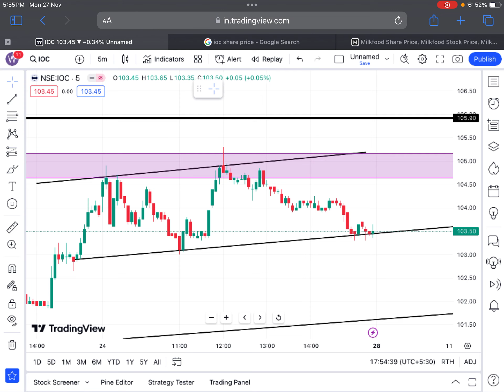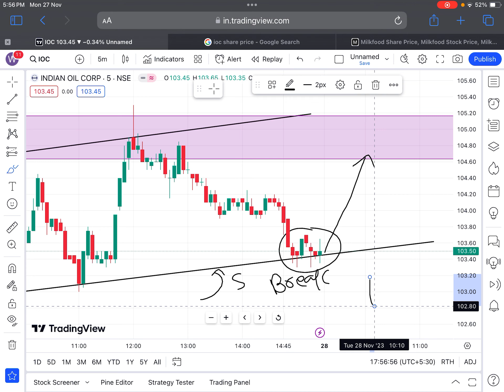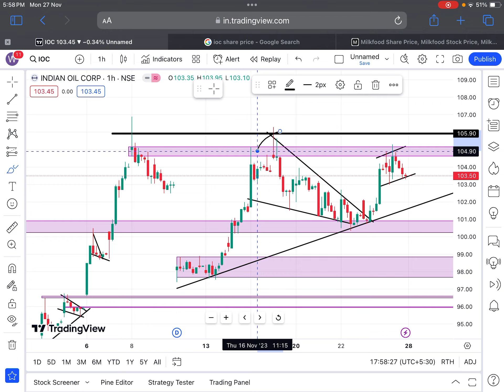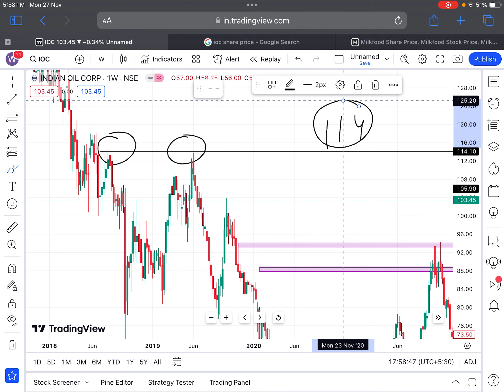🎉 DIVIDEND घोषित 🎉 IOC SHARE LATEST NEWS | SHARES LATEST NEWS TODAY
Tags.

ITC bonus

ITC dividend

ITC BONUS

Gail share,

 SHARE NEWS
BONUS STOCK